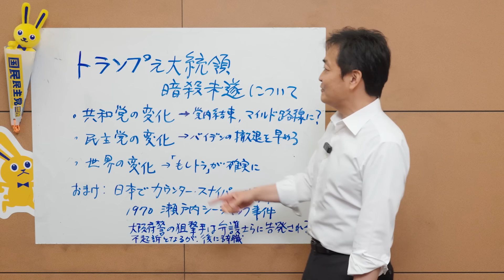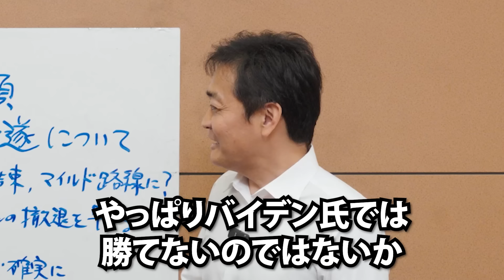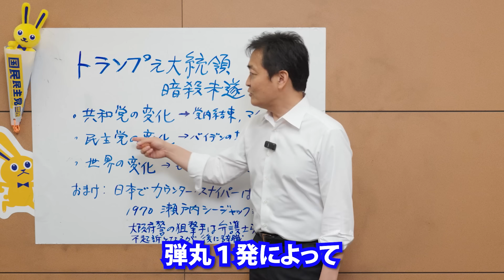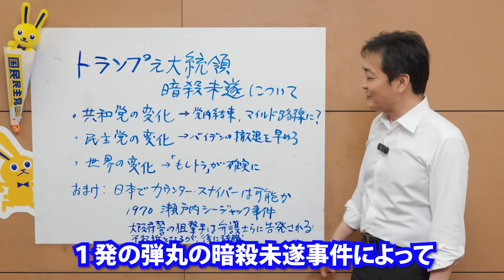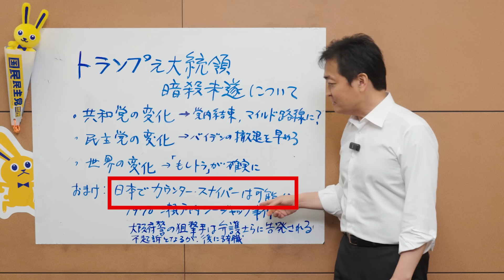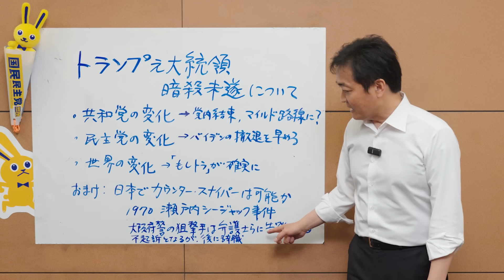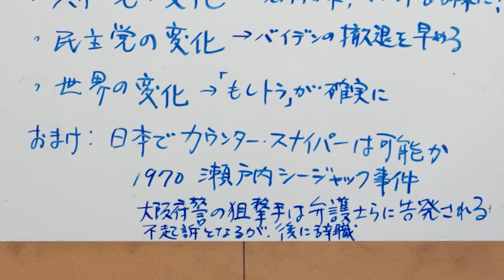トランプ氏暗殺未遂事件 共和党 民主党 世界の政局に変化が 玉木雄一郎が解説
【たまきチャンネルは切り抜きOK!! どんどんお願いします！】
ただし、元動画の表現の意図や趣旨を故意に改変すること、
人格を侮辱したり事実と異なる内容の文字表記を加えること、
法令や公序良俗に反する内容に加工することはお控えください。